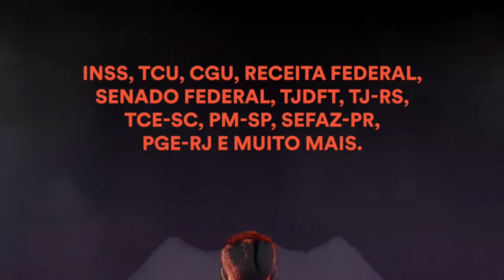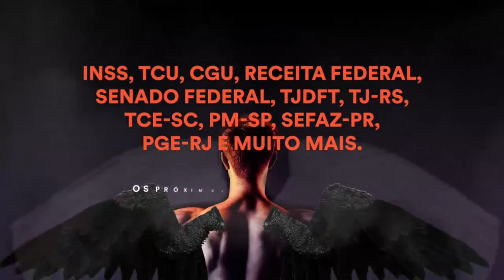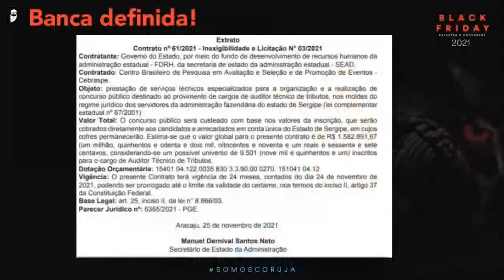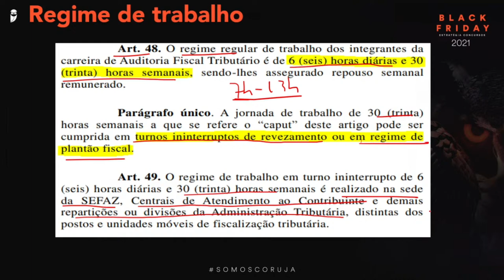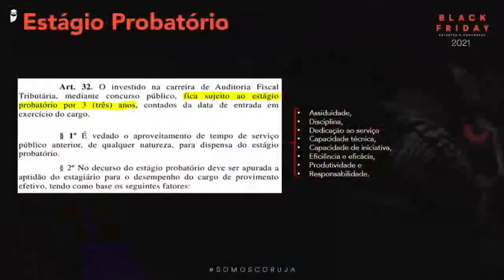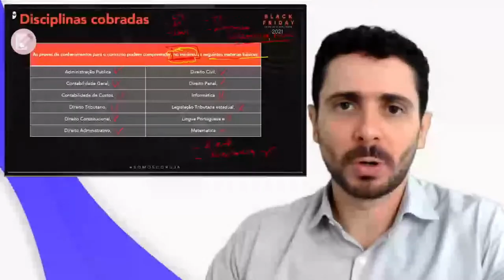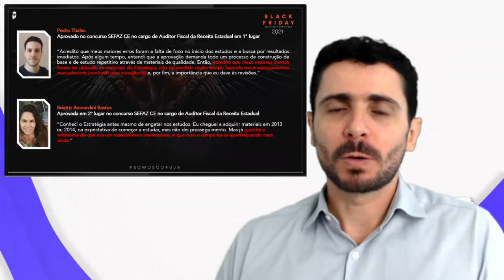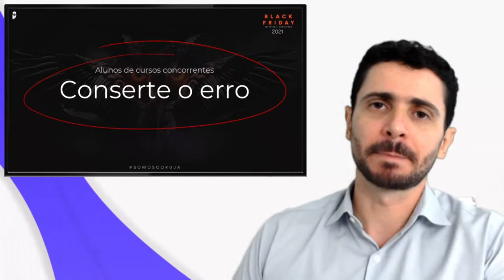Concurso SEFAZ SE: Cebraspe é escolhido como banca!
- 🦉 O líder absoluto em aprovações com quase R$2.000 de desconto + Bônus
🦉 Utilize o cupom SEFAZES20 válido até 06/12

📌  Última chamada para a Black Friday - até 30/11:
🔥  Assinatura Premium (2 anos): 12 x R$ 169,90 + 6 meses de BÔNUS 🎁 (30 meses de acesso)
🔥  Assinatura Básica (1 ano): 12 x R$ 79,90 + 2 meses de BÔNUS 🎁 (14 meses de acesso)
🔥  Assinatura Premium (1 ano): 12 x R$ 129,90 + 3 meses de BÔNUS 🎁 (15 meses de acesso)
🔥  Assinatura Básica (2 anos): 12 x R$ 109,90 + 4 meses de BÔNUS 🎁 (28 meses de acesso)

🥇🥈🥉 Estude como os aprovados. Estude com o Estratégia!

✅  Você terá 30 dias para testar os materiais. Se não gostar, basta solicitar que devolveremos 100% do seu dinheiro. E tudo sem burocracia!

✅ Ainda tem dúvidas? Clique no link a seguir e confira o nosso FAQ (Perguntas Frequentes)

Assista a transmissão Concurso SEFAZ SE: Cebraspe é escolhido como banca! Com o Prof. Bruno Bezerra.